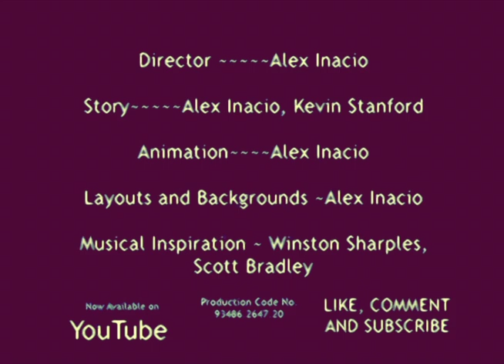Inacio Studios - An Island for LifeGuards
Rated (PG)